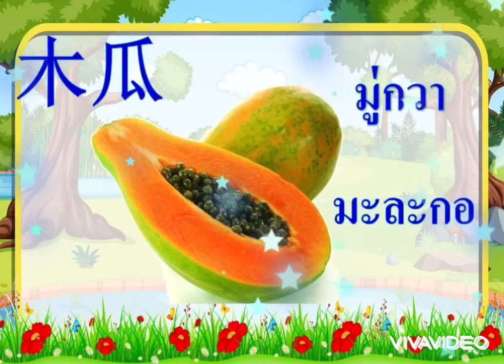เพลงจีนเด็ก 水果 ผลไม้..แบบสั้น